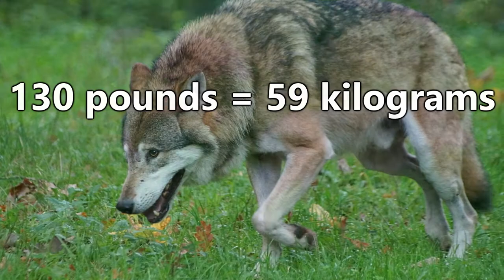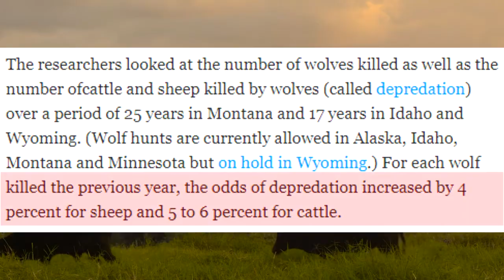Grey Wolf - The Ancestor's of Man's Best Friend - Animal Story